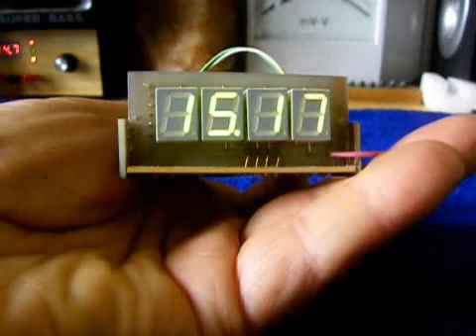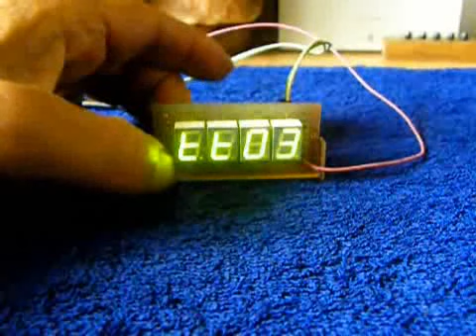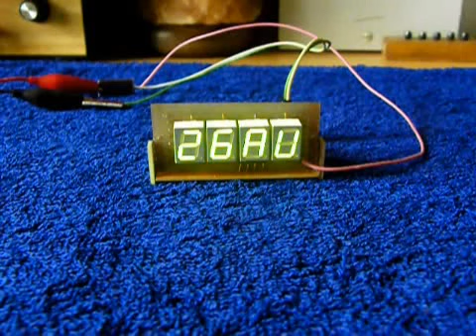Digital Clock/Date/Thermometer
Digitális óra, naptár és hőmérséklet funkciókkal.